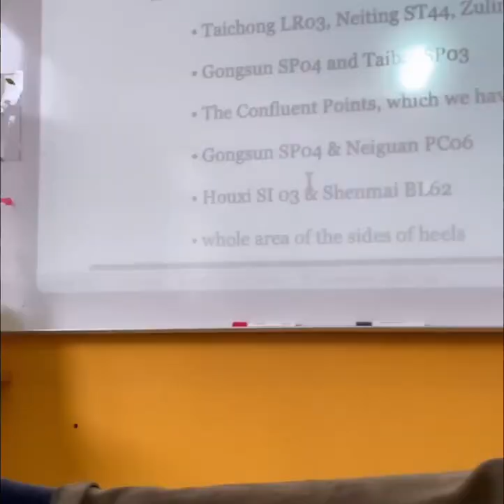Our Seminars are Hands On Always!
Theory is only important if you can put it into physical practice.
Filmed by the Fabulous Fabio, soundtrack Mozart played by Roran.